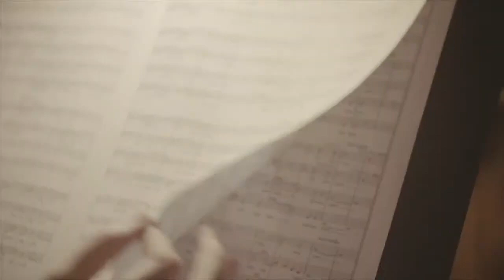Music Chapel Festival, Beyond Beethoven - J.Pusker, Trio Zadig, S.Denève & Brussels Philharmonic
Brussels Philharmonic
Stéphane Denève, conductor
L. van Beethoven: Corolian overture, in c minor, op. 62

Brussels Philharmonic
Stéphane Denève, conductor
Jùlia Pusker, violin
L. van Beethoven: Romance No. 2, in F major,
for violin & orchestra, op. 50

Brussels Philharmonic
Stéphane Denève, conductor
Trio Zadig
L. van Beethoven: Triple Concerto, in C major, for violin, cello, piano & orchestra, op. 56
I. Allegro
II. Largo
III. Rondo alla Polacca

Conducted by Stéphane Denève, the Brussels Philharmonic will accompany violinist Jùlia Pusker and Trio Zadig, associated artists of the Music Chapel, for this Prestige concert.

‘Live free or die.’ This motto, made famous by the Jacobins, could also be used to describe the character of Coriolanus and that of Beethoven. For the Roman hero and the composer were equally complex, beings between virtue and pride, freedom and misanthropy – to an extent that was incomprehensible to their contemporaries. Another, more reflective facet of Beethoven emerges in his Romance in F major, with its lyrical and dramatic outbursts. The intimate spirit of this rondo contrasts with the symphonic character of the Triple Concerto, a work at the crossroads of the trio, concerto grosso and solo concerto.

Streaming by Evil Penguin
Recording & Livestreaming by Motor Music

Thanks to ING, Proximus, Ginion, the National Lottery, the « Fédération Wallonie-Bruxelles », the « Province du Brabant Wallon », the private Foundations, corporate partners and Maecenas for their support in all the projects of Queen Elisabeth Music Chapel.